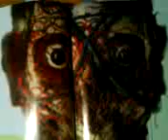Scary Magazine Picture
Discovery Channel Magazine

April 2008 i think